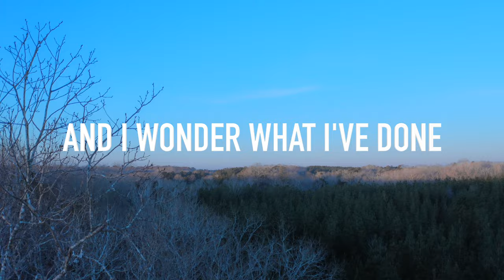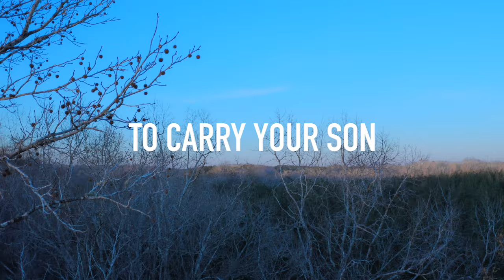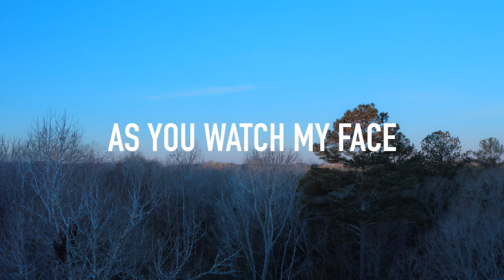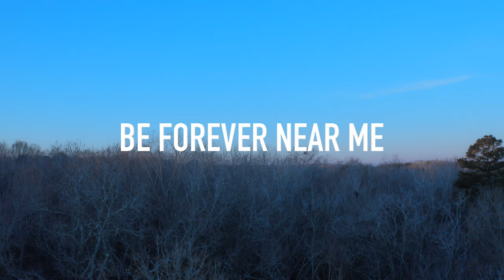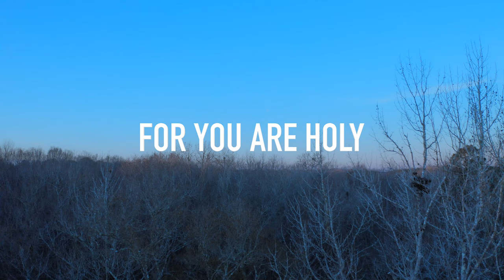Breath Of Heaven (Mary's Song) by Leanna Crawford [Lyric Video]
AMAZON MUSIC

SONG BY:@LeannaCrawford

LYRICS:
I have traveled many moonless nights
Cold and weary with a babe inside
And I wonder what I've done
Holy Father you have come
And chosen me now to carry your son

I am waiting in a silent prayer
I am frightened by the load I bear
In a world as cold as stone
Must I walk this path alone?

Breath of Heaven
Hold me together
Be forever near me
Breath of Heaven
Breath of Heaven
Lighten my darkness
Pour over me your holiness
For you are holy
Breath of Heaven

Do you wonder as you watch my face
If a wiser one should have had my place
But I offer all I am
For the mercy of your plan
Help me be strong
Help me be
Help me

Breath of Heaven
Hold me together
Breath of Heaven
Breath of Heaven
Lighten my darkness
Breath of Heaven